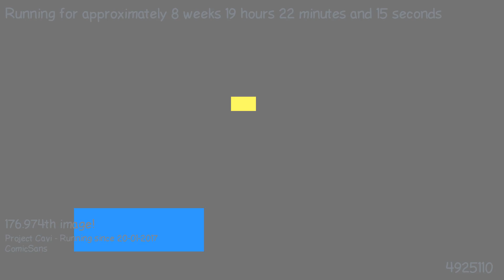1489857991 - Webdriver Cavi - H2